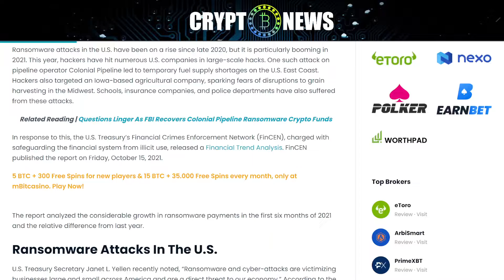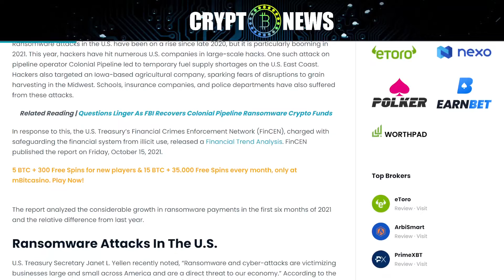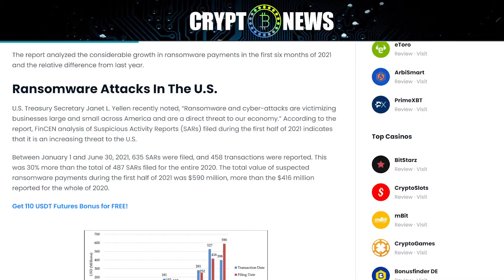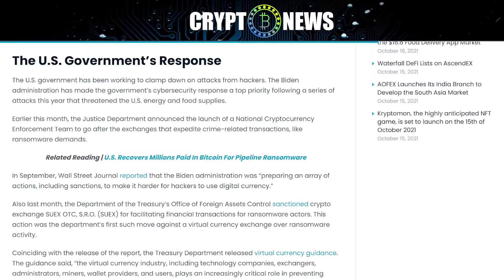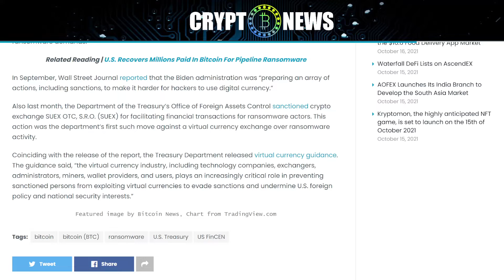Over $5 Billion In BTC Paid In Top 10 Ransomware Variants, Says U.S. Treasury | bitcoin crypto news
Ransomware attacks in the U.S. have been on a rise since late 2020, but it is particularly booming in 2021. This year, hackers have hit numerous U.S. companies in large-scale hacks. One such attack on pipeline operator Colonial Pipeline led to temporary fuel supply shortages on the U.S. East Coast. Hackers also targeted an Iowa-based agricultural company, sparking fears of disruptions to grain harvesting in the Midwest. Schools, insurance companies, and police departments have also suffered from these attacks.